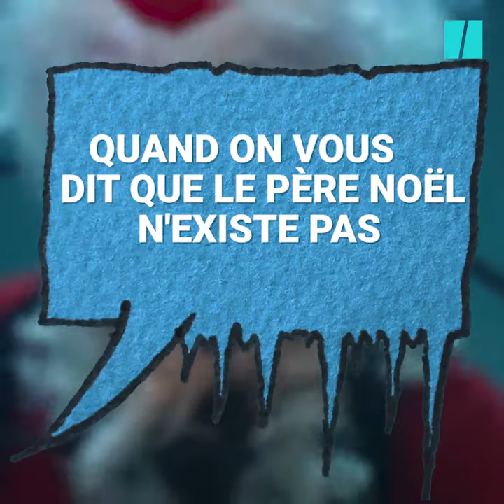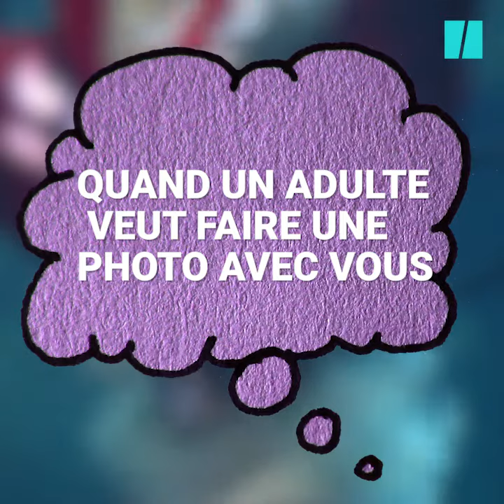Les punchlines des pères Noël